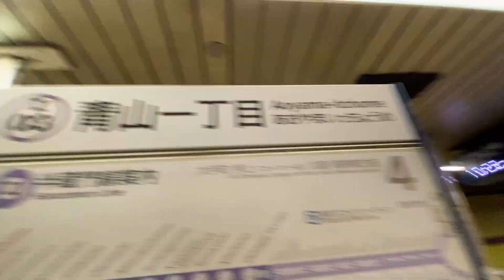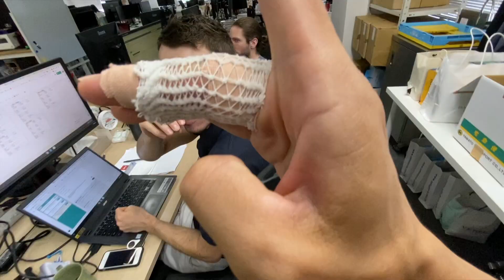日本生活【VLOG 3】TM日常～自由不代表輕鬆！一日行程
HI 哩賀 我偷摸啦 ～TM=TOMO
我不知道說什麼通常都會作為開頭，原因是我不知道該說什麼！
反正在日本有很多事情可以記錄，如果您也好奇的話可以看一下

記錄日本生活的廢片日記～～～～～廢